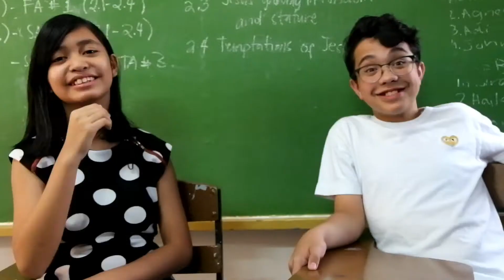Ruby & Rowena Bloopers